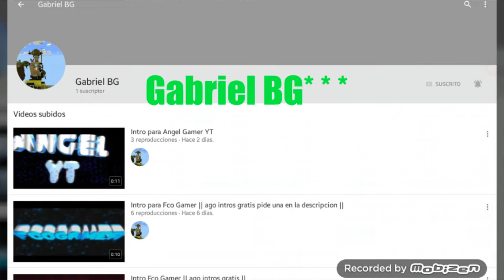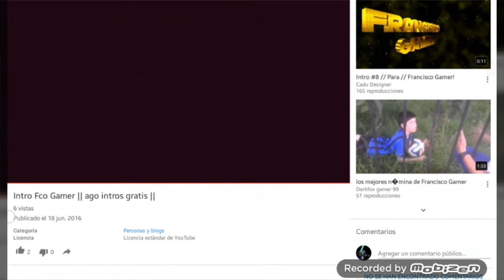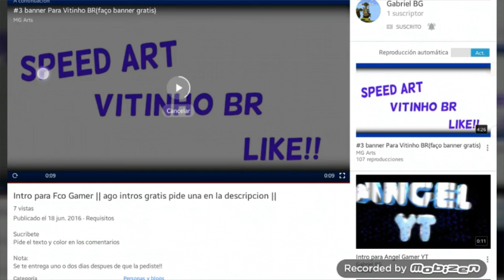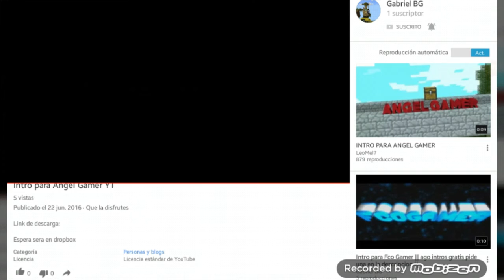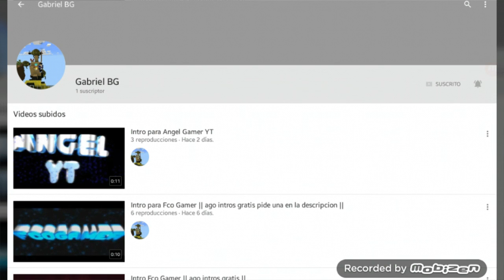Gabriel BG/Promocion De Su Canal | HACE INTROS 3D SIN REQUISITOS*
SII TU QUIERES UNA INTRO! 3D CON COLORES Y LETRAS A TU GUSTO!
Y SIN REQUISITOS. . . .
●▪Pues Pidesela Ah▪●
●▪Skipe▪●
↪Fco.GamerYT
NOS VEMOS HASTA LA PROXIMA
CHAU CHAU. . . . . .